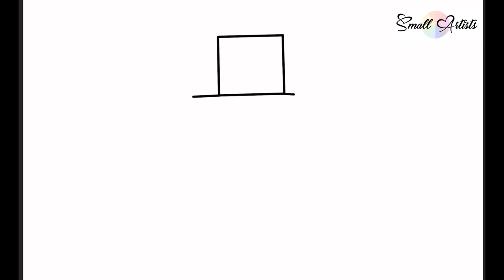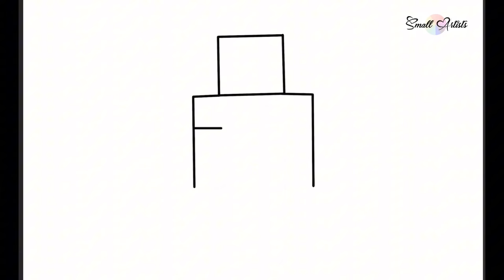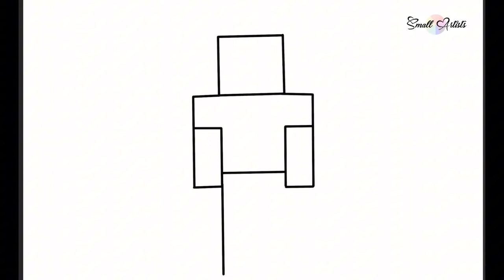How to draw Steve from Minecraft ✏️ Step by step tutorial 💜 | Small Artists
Today we will learn how to draw Steve from Minecraft ✏️💜

Become an artist!✍️

cute drawing,
drawing tutorial,
drawing easy,
drawing art,
drawing and coloring,
Draw,
Drawings,
Basic Drawings,
Simple Drawings,
Drawings Lessons,
Line Drawings,
Cute Drawings.
Easy Drawings,
Simple Drawings,
Kids Drawings,
Dibujar,
Dibujos,
Dibujos básicos,
Como dibujar,
Dibujos Sencillos,
Cómo colorear,
Cómo colorear,
Dibujos bonitos.

Dibujos Sencillos,
Dibujos Sencillos,

Desenhar,
Desenhos,
Desenhos básicos,
Como desenhar,
Desenhos Simples,
Como colorir,
Como colorir,
Desenhos bonitos.
Desenhos fáceis,
Desenhos Simples,
Desenhos infantis,

Dessiner,
Dessins,
Dessins de base,
Comment dessiner,
Dessins simples,
Comment colorier,
Comment colorier,
Dessins mignons.
Dessins faciles,
Dessins simples,
Dessins d'enfants,

Disegnare,
Disegni,
Disegni di base,
Come disegnare,
Disegni Semplici,
Come colorare,
Come colorare,
Disegni carini.
Disegni facili,
Disegni Semplici,

Рисовать,
Рисунки,
Основные чертежи,
Как рисовать,
Простые рисунки,
Уроки рисования,
Чертежи,
Как раскрасить,
Как раскрасить,
Симпатичные рисунки.
Легкие рисунки,
Простые рисунки,
Детские рисунки,

‎رسم،
‎الرسومات،
‎رسومات أساسية ،
‎كيف ترسم،
‎رسومات بسيطة
‎دروس الرسم
‎رسومات الخط ،
‎كيف تلون ،
‎ग क्लास,
रेखा चित्र,
कलर कैसे करे,
प्यारा चित्र।
आसान चित्र,
सरल चित्र,

製,簡單而快速。
ner étape par étape, simplement et rapidement.
cu pas, pur și simplu și rapid.